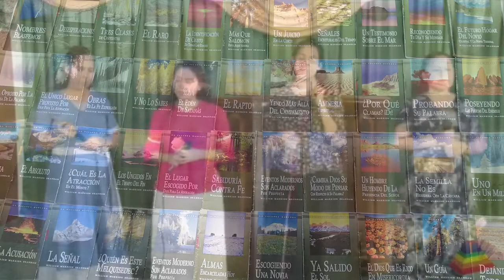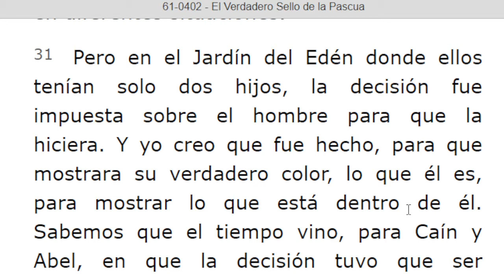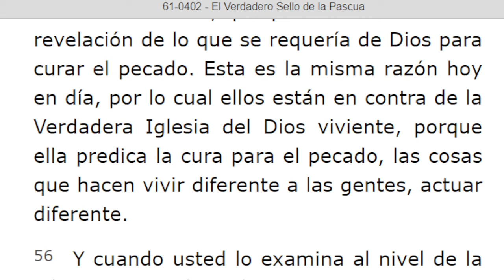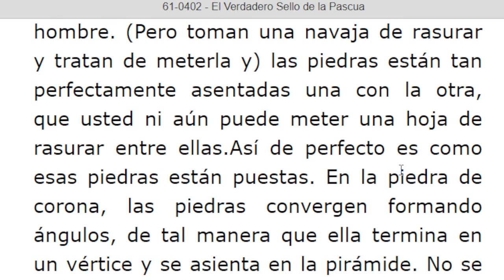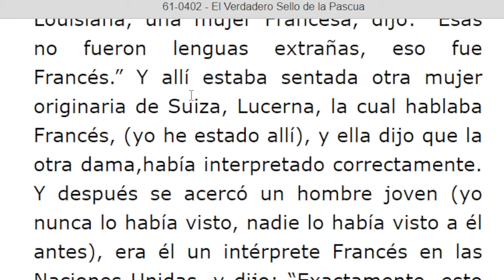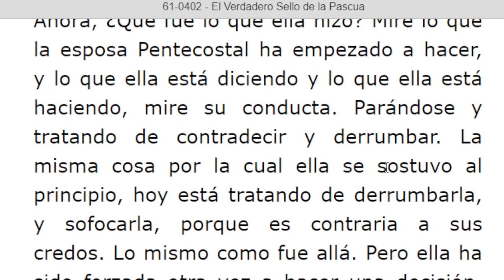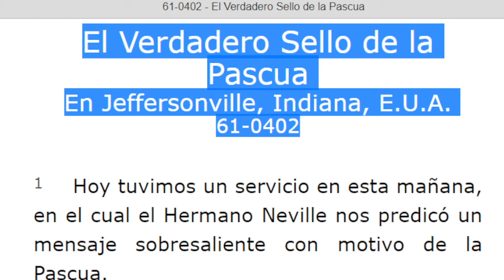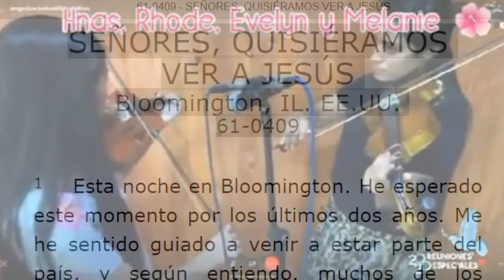LECTURA DE LOS MENSAJES DEL PROFETA !!ELIAS!! WILLIAN MARRION BRANHAM DESDE EL AÑO 1947 Hasta 1965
J e r e m i a s   50:
28. VOZ DE LOS QUE HUYEN  y ESCAPAN DE LA TIERRA  DE BABILONIA, PARA DAR EN SION LAS NUEVAS DE LA  RETRIBUCIÓN DE JEHOVÁ NUESTRO DIOS, DE LA VENGANZA DE SU TEMPLO.

=== INICIA: EL VERDADERO SELLO DE LA PASCUA - 61-0402... Párrafo: 27...TERMINA Párrafo: 132...
=== INICIA: SEÑORES, QUISIÉRAMOS VER A JESÚS - 61 0409. TERMINA Párrafos: 09...